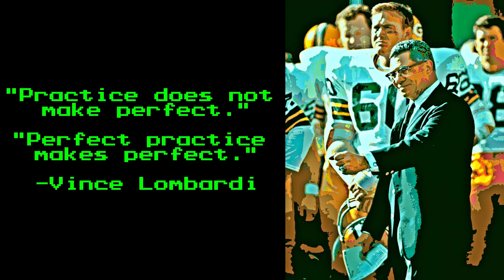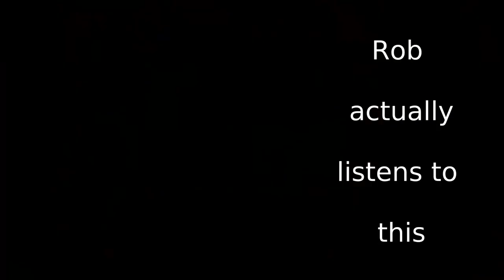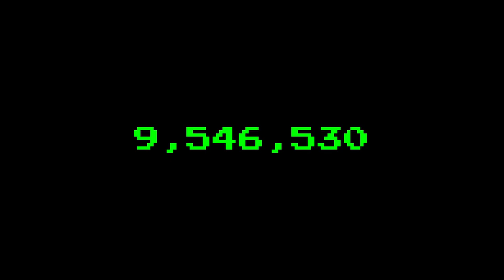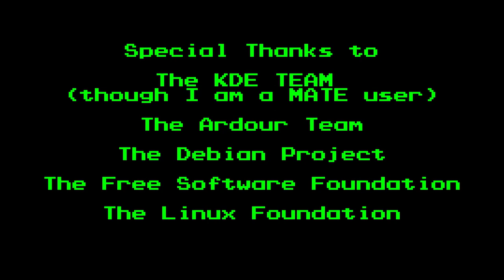New Galaga World Record Holder. Congratulations Jordan Dorrington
Official Congratulations from Galaga Forum to Jordan Dorrington. Across two days, Jan 26th and 27th 2020, Jordan was able to take the Marathon and the Tournament (5 ships only) records.

Congratulations Jordan, your dedication and persistence to this game netted  you two of the Crown Jewels of Arcade Records.